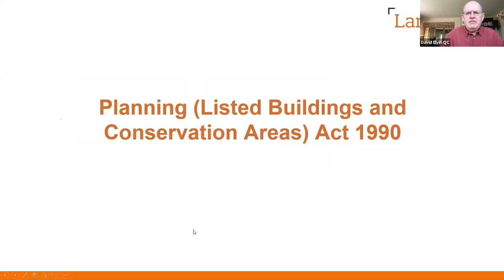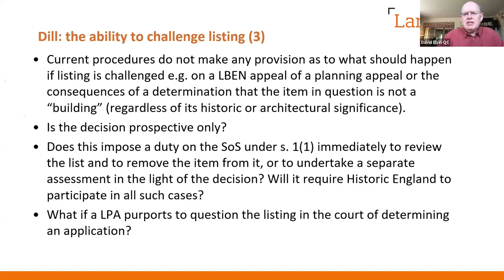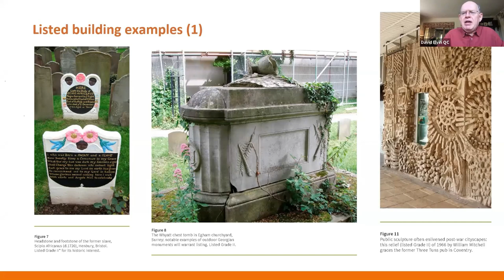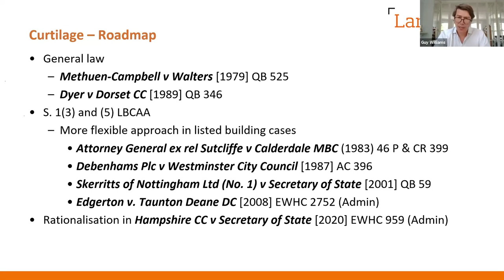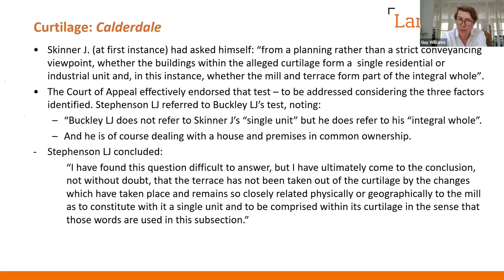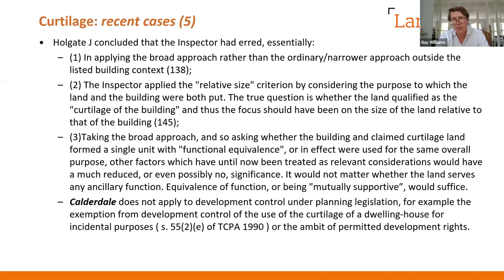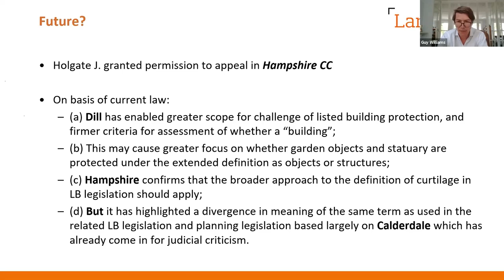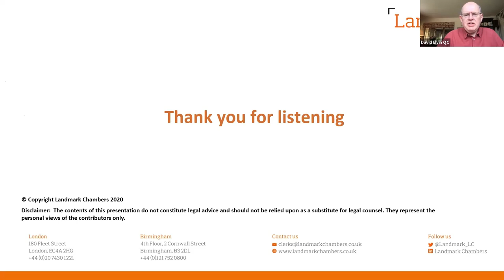Listed Buildings: Current issues on the extent of the protection afforded by listing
Landmark Chambers hosted a webinar on Tuesday 26th May at 11am.

This webinar will consider the recent judgment of the Supreme Court in Dill v Secretary of State for Housing, Communities and Local Government [2020] UKSC 20 handed down on 20th May 2020 which is of major importance as to what items may properly be listed as listed buildings and how a decision to list such an item may be challenged, including in the course of enforcement and other proceedings. It will also consider the recent decision of Holgate J. in Hampshire CC v Secretary of State [2020] EWHC 959 (Admin) which addresses the extent of the curtilage in conferring protection on listed buildings.